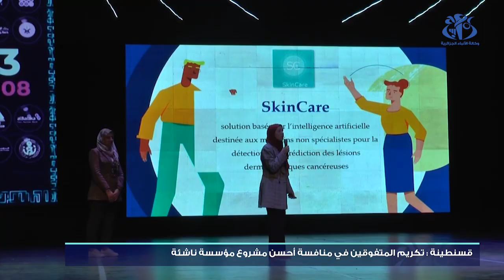قسنطينة: تكريم أصحاب المشاريع المتفوقين في منافسة "أحسن مشروع مؤسسة ناشئة"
قسنطينة (وأج) - تم تكريم أصحاب المشاريع المتفوقين في منافسة '' أحسن مشروع مؤسسة ناشئة" في مجالي البيوتكنولوجيا و الذكاء الاصطناعي.